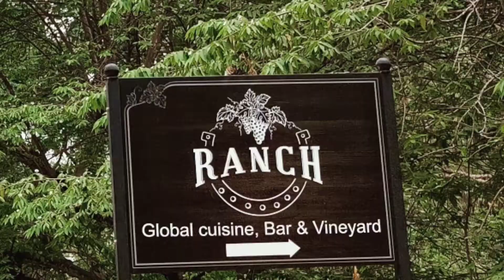Ranch Restaurant of Big Banyan Vineyard |Ranch Restaurant Food Vlog .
Ranch Restaurant big Banyan Restuarant
GREAT AMBIANCE, Good Food
Ranch Restaurant big Banyan Vineyard

Wine Tasting Experience
BIG BANYAN VINEYARD BANGALURU
 KARNATAKA|Wine Tour&Tasting Experience
VINEYARD TOUR and winery tour